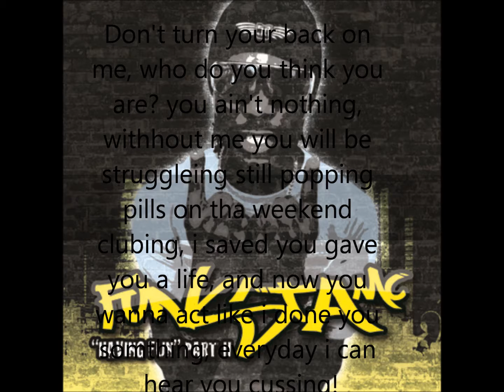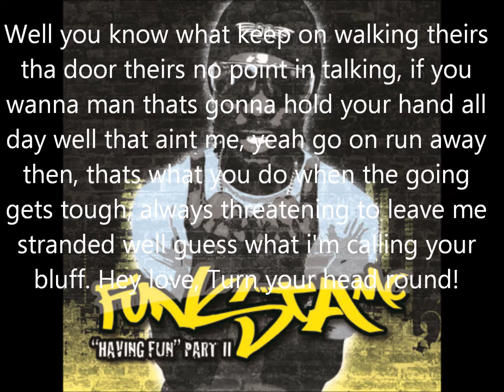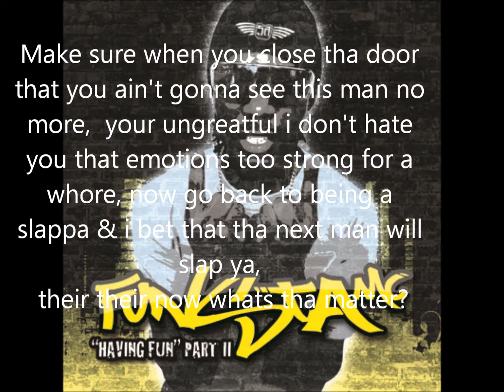Funsta - Hey Love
Taken from having fun 2